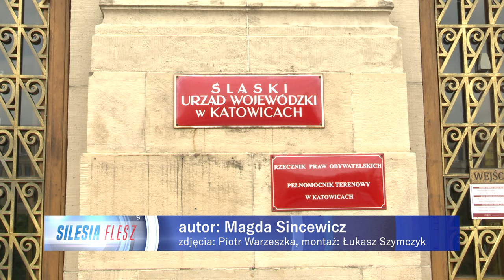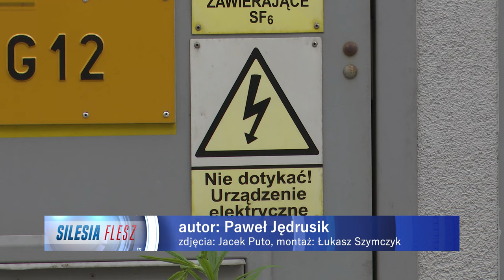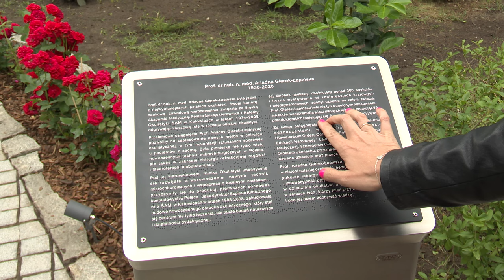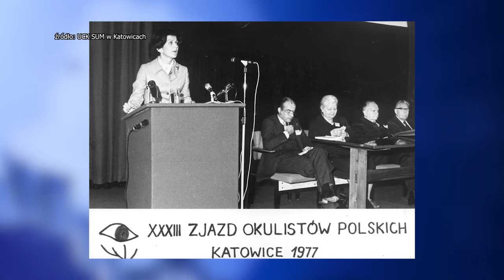TVS SILESIA FLESZ 23.05.2024